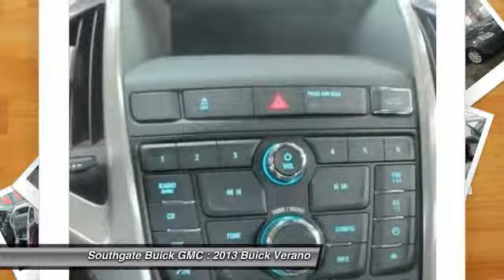2013 Buick Verano Edmonton AB PC68844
2013 Buick Verano Base

Southgate Buick GMC
9751 34 Avenue
Edmonton AB T6E 5X9

Don't miss this 2013 Buick. Make a great choice today with this must-have car. Learn more about this car by contacting the dealership today and complete your driving dreams.